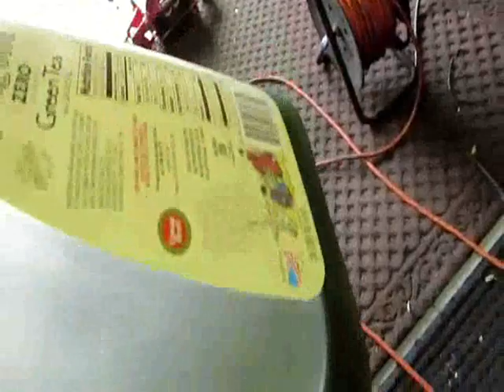happy new year... Time for a break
Around here they spell BRAKE break. I had an Impulse buy and bought all new parts. Drums and Shoes, Ill keep the drums around, if when I am ever at my old shop Ill clean them up